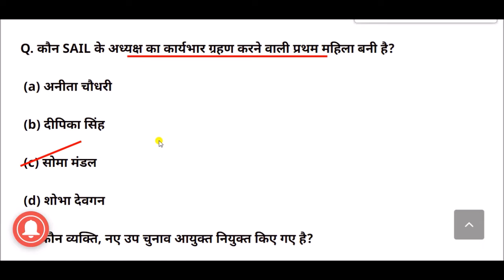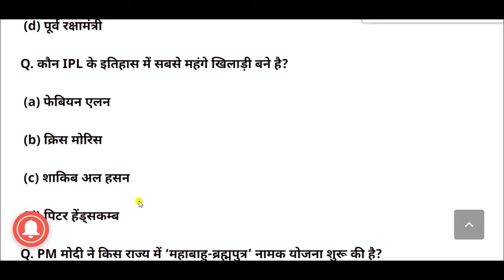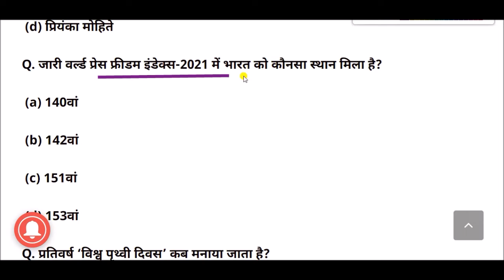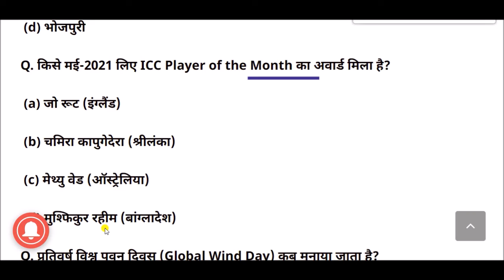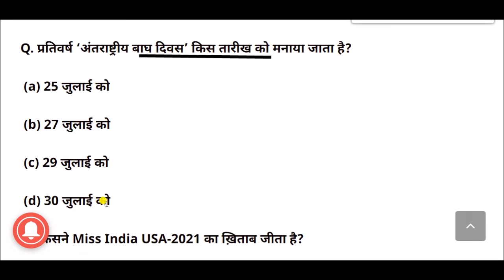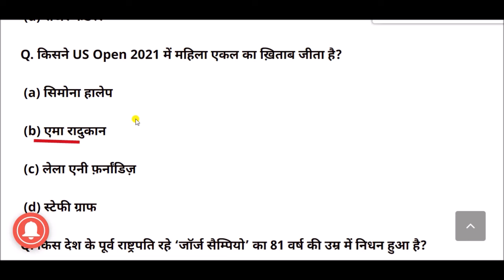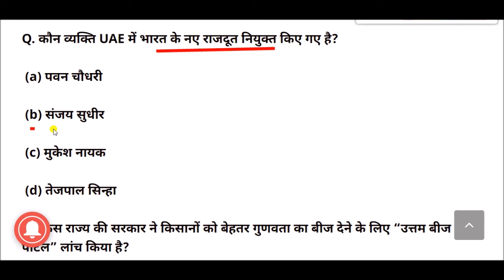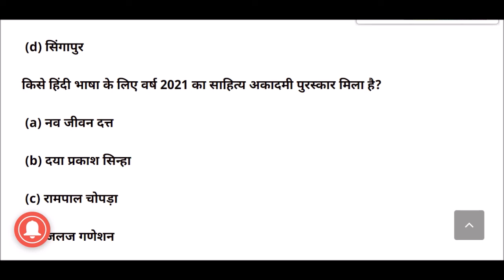संपूर्ण करेंट अफेयर्स 2021 || Complete Current Affairs 2021 || important current affairs 2021